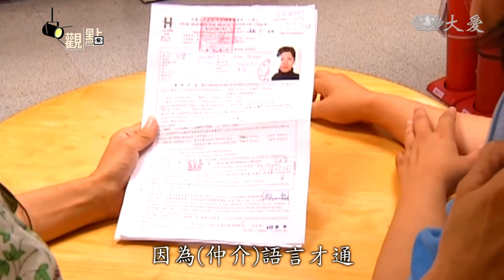不可或缺的一分子 移工是家人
少子化是既成事實，高齡化是趨勢，台灣人力缺口日增，是無法迴避的難題，67萬移工大軍，正是為填補這個大洞而來。台灣引進外籍移工已有30年，對於移工權益保障，卻還有許多爭議，比如，移工不得自由轉換雇主，這個法令限制，不但沒解決缺工窘境，反而使得移工覺得沒被當作人來看待。勞動尊嚴抬頭，想要留住人才，吸引勞動力進駐台灣，必須拿出更大的誠意。

東海大學博士後研究員 陳炯志：「看到這些又覺得能量很強，我覺得很值得我們學習。」

在台移工每2年就舉辦一次大遊行，訴不盡的辛酸，是這支近70萬的移工大軍至今還沒等到的公平對待。

東海大學博士後研究員 陳炯志：「那是讓能量匯聚的一種方式，這個議題如果沒有被看見的話，大家也不一定會接觸到。」

台中市國際移工權益協會執行長 陳勇全：「他們經常跟我們說，我們有打電話去1955(勞工諮詢申訴專線)，但是沒有得到他們想要的結果。」

台中市國際移工權益協會理事長 陳金源：「移工因為權益受損時會找仲介，因為(仲介)語言才通，但是找到仲介之後，(仲介)他就會站在雇主這邊，變成仲介也不會為移工講話。」

東海大學博士後研究員 陳炯志：「有的人在選擇出國工作時，會覺得休假對我來說太重要，解決移工休假權益的時候，就會牽涉到看護休假，老人家怎麼辦，所以所有東西都是環環相扣的。」

仲介一條龍服務，長期把持移工市場，政府推出直聘中心10多年，卻始終效能不彰，難以撼動。借鏡南韓，推出EPS聘僱許可制度Employment Permit System)，以國對國的方式，引進國際勞動力。

東海大學博士後研究員 陳炯志：「韓國政府也花了非常多的心力在這上面，他的規模非常龐大，就是面對16個國家，他每年會核定一個人數的額度。」

台中市國際移工權益協會理事長 陳金源：「一般外籍生到台灣必須接受中文檢定，移工到台灣要不要中文檢定？要，但是移工到台灣的中文檢定都是用買的。」

台中市國際移工權益協會執行長 陳勇全：「鼓勵他們來學中文，語言只要通了，第一會先提升勞動條件。」

高齡化加上少子化，台灣人力缺口，依賴移工勞動力已是難以避免的走勢，研議中的政策，讓資深移工變移民，或許是留住人才的解方。

東海大學博士後研究員 陳炯志：「如果薪資達到一定的水準，有一定的技術，就可以申請中階技術人員，接下來未來這5年都在同一個雇主底下工作，滿5年(研議中)之後，他就可以申請永久居留，這是接下來的構想。」

異鄉能否是故鄉，移工變移民，經濟躍動生力軍。

採訪撰稿：李雅萍
攝影剪輯：廖學信